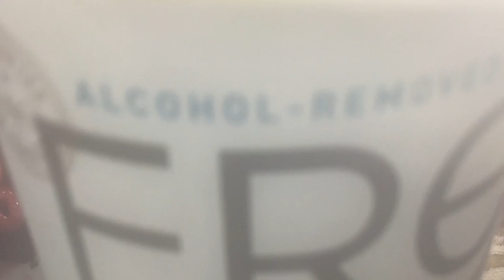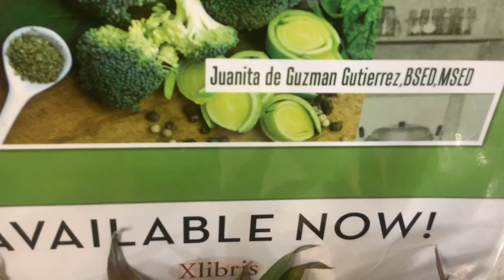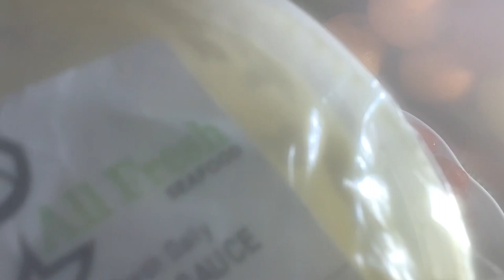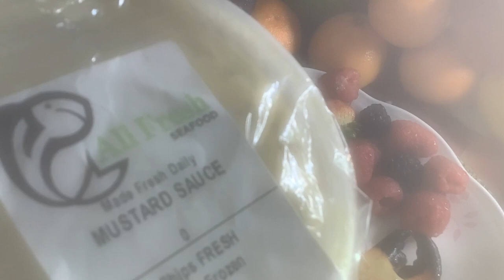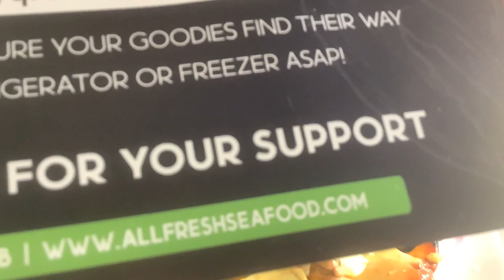So Fresh Tasty Crab Ginataan 🦀By Miss Juanita Gutierrez, BSED, MSED🦀